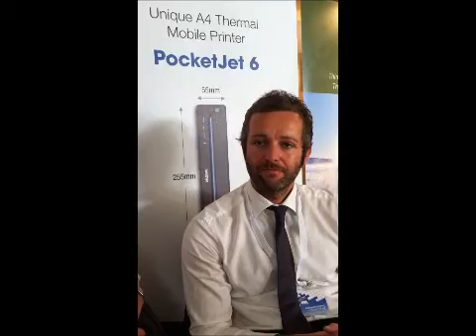Mobile Vendor Videos: Brothers Mobile Printers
Mobility Analyst Kevin Benedict interviews a team from Brothers about their mobile printers.